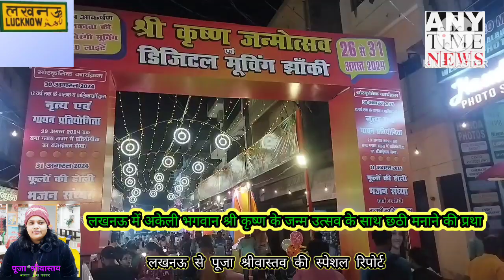मुरली मनोहर कृष्ण ने राधा-गोपियों के साथ रचाई महारास लीला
राधा कृष्ण रूपी बच्चों ने खेली फूलों की होली, मचाया धमाल
लखनऊ। मित्तल परिवार की ओर से न्यू गणेशगंज में छठी उत्सव धूमधाम से मनाया गया। शहर की एकमात्र डिजिटल मूविंग जन्माष्टïमी झांकी की श्रृखला में शनिवार को महारास लीला और सांस्कृतिक कार्यक्रम में फूलों की होली, भजन संध्या का आयोजन किया गया। सांस्कृतिक कार्यक्रम का शुभारंभ आज बृज में होली रे रसिया, होली खेले रघुवीरा अवध में... की धुनों पर राधाकृष्ण रूपी बच्चों ने भक्तों के साथ फूलों की होली खेल वातावरण को भक्तिमय बना दिया। झांकी संयोजक अनुपम मित्तल ने बताया कि नृत्य-गायन प्रतियोगिता में आराध्या गुप्ता को प्रथम, सावन कुमार को द्वितीय तथा कंवल ज्योत कौर को तृतीय स्थान प्राप्त हुआ। नृत्य-गायन स्पर्धा में प्रथम, द्वितीय, तृतीय स्थान प्राप्त करने वाले बच्चों तथा सभी प्रतिभागियों को समिति के ओर से सांत्वना पुरस्कार दिया गया। पुरस्कार वितरण समारोह के पश्चात राजश्री म्यूजिकल ग्रुप के निर्देशन में भजन संध्या के अंतर्गत जया शुक्ला ने पकड़ लो हाथ बनवारी, नहीं तो डूब जाएगे, हमारा कुछ ना बिगड़ेगा, तुम्हारी लाज जाएगी...,हारा हूं बाबा पर तुझपे भरोसा है, जीतूगा एक दिन मेरा दिल ये कहता है, मेरे माजी बन जाओ मेरी नाव चला जाओ..., परिवार तेरे हवाले खाटू वाले..., दीनानाथ मेरी... एवं अमित जयसवाल ने बाबा तेरा साथ है तो मुझे क्या फिकर है बाबा तेरी रहमतों का असर है..., क्यों पूछते हो श्याम मुझे क्या पसंद है मेरी पसंद आपकी मु_ी में बंद है... जैसे भक्तिमय भजनों का गुलदस्ता पेश किया। भजन गायकों ने सुन्दर-सुन्दर भजनों को सुनाकर श्रोतागण भक्तों से भरे पंडाल में नव ऊर्जा का संचार कर दिया श्रोतागण भक्तों का उत्साह देखते ही बन रहा है भक्त भजनों पर नाचते गाते दिख रहे थे। वहीं दूसरी ओर स्वचालित झांकी में एक बार शरद पूर्णिमा के दिन मथुरा में अचानक से भगवान कृष्ण यमुना नदी के किनारे मधुर ध्वनि में बंसी बजाना शुरू कर दिया। बंसी की मधुर ध्वनि सुन बेसुध हो राधा संग सभी गोपियां उस मधुर ध्वनि की ओर भागने लगी। जैसे ही राधा सभी गोपियों संग यमुना नदी किनारे पहुंची तो कान्हा को देख बेचैन हो उठी। राधा व सभी गोपियां कृष्ण के चारों ओर खड़ी होकर उनके रूप को निहारने लगी। भगवान कृष्ण की मुरली मनोहर धुन पर राधा व गोपियां  निधिवन में महारास करने लगी। राधा व गोपियां भगवान कृष्ण के साथ महारास नृत्य करके अपने को आनंदित कर रही थी। कार्यक्रम के अंत में खूबसूरत लाइटिंग के लिए अग्रवाल लाइट के घनश्याम अग्रवाल एवं सतीश लाइट, डिजिटल मूविंग झांकी के लिए पवन को क्षेत्रीय पार्षद शशि गुप्ता, गिरीश गुप्ता, श्रवण अग्रवाल तथा अनुपम प्रकाश ने स्मृति चिन्ह भेंटकर सम्मानित किया। न्यू गणेशगंज की जन्माष्टïमी झांकी में ५ फुट ऊंची अयोध्या वाले रामलला के दर्शन, पूतना वध की झांकी एवं मंगल पर लैंड करता रोवर वाला सेल्फी कार्नर सभी भक्तों के लिए आकर्षण केंद्र बना हुआ है। निधि वन में सभी भक्तगण राध कृष्ण को झूला झुलाकर आनंदित हो रहे है। वहीं अन्य झांकियों में हनुमानजी के हृदय में राम सीता के अलौकिक दर्शन, 20 फुट ऊंचे शिवलिंग से मां गंगा का अवतरण, मदारी का खेल दिखाते हुए बंदर, सपेरा की बीन धुनों पर नाचते हुए सांप की एनिमेडेट स्वचालित झांकियां सभी भक्तगणों को अपनी ओर आकर्षित कर रही थी। न्यू गणेशगंज झांकी स्थल को कोलकाता की तर्ज पर रंग बिरंगी मूविंग एलईडी लाइटों, पैनलों एवं विशालकाय तोरण द्वारों पर कान्हा की लीलाओं को बहुत सुन्दर ढंग से उकेरा गया था। झांकी स्थल को दोनों ओर कृष्ण की विविध लीलाओं को विशालकाय पटिट््काओं के माध्यम से सचित्र दिखाया जा रहा है। मंगल पर रोवर वाला थ्रीडी सेल्फी कार्नर में क्या बच्चें क्या जवान सभी सेल्फी फोटो खीचकर आनंद उठा रहे थे।